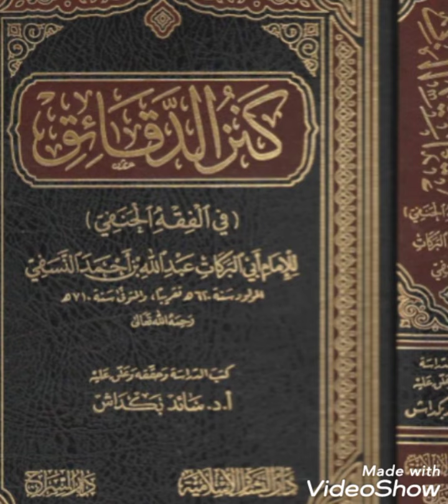درس نمبر 43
کنز